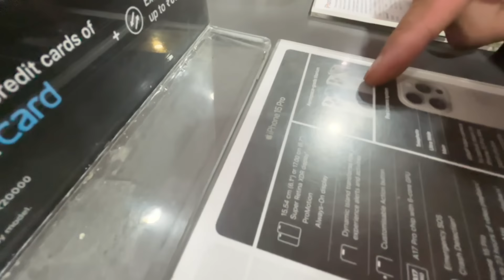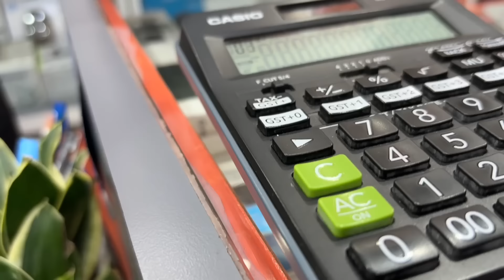FINALLY BUDA LAI IPHONE 15 PRO MAX GIFT🎁📱BUDA KHUSHI BHAYO😁❤️